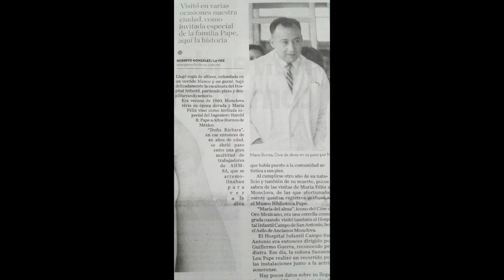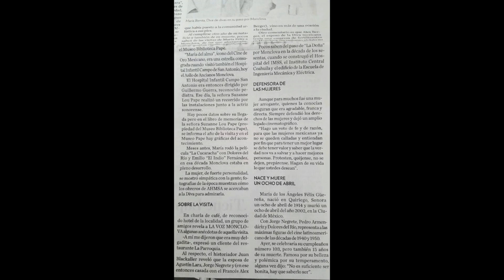MARÍA FÉLIX VLOGS # 267 LA VISITA A ALTOS HORNOS DE MÉXICO EN EL VERANO DE 1960 MONCLOVA COAHUILA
Por Roberto González
La Voz de Monclova
ABRIL 2017

Monclova y “La Doña”
Llegó regia de altivez, enfundada en un vestido blanco y un gazné, bajó delicadamente la escalinata del Hospital Infantil, partiendo plaza y despilfarrando señorío.

Era verano de 1960, Monclova vivía su época dorada y María Félix vino como invitada especial del Ingeniero Harold R. Pape a Altos Hornos de México.
“Doña Bárbara”, en ese entonces de 46 años de edad, se abrió paso entre una gran multitud de trabajadores de AHMSA, que se arremolinaban para ver a la diva que había puesto a la comunidad artística a sus pies.

Al cumplirse otro año de su natalicio y también de su muerte, pocos saben de las visitas de María Félix a Monclova, de las que afortunadamente quedan registros gráficos en el Museo Biblioteca Pape.

“María del alma”, ícono del Cine de Oro Mexicano, era una estrella consagrada cuando visitó también el Hospital Infantil Campo de San Antonio, hoy el Asilo de Ancianos Monclova.

El Hospital Infantil Campo San Antonio era entonces dirigido por Guillermo Guerra, reconocido pediatra. Ese día, la señora Suzanne Lou Pape realizó un recorrido por las instalaciones junto a la actriz sonorense.

Hay pocos datos sobre su llegada pero en el libro de memorias de la señora Suzanne Lou Pape (propiedad del Museo Biblioteca Pape), se informa el año de la visita y en el Museo Pape hay gráficas del acontecimiento.

Meses antes, María rodó la película “La Cucaracha” con Dolores del Río y Emilio “El Indio” Fernández, en esa década Monclova estaba en pleno desarrollo.

La mujer, de fuerte personalidad, se mostró simpática con la gente; fotografías de la época muestran cómo los obreros de AHMSA se acercaban a la Diva para admirarla.

SOBRE LA VISITA

En charla de café, de reconocido hotel de la localidad, un grupo de amigos revela algunas anécdotas de aquella visita.
-A mí me dijeron que era muy delgadita-, expresó un cliente del restaurante La Parroquia.

Al respecto, el historiador Juan Blackaller reveló que la esposa de Agustín Lara, Jorge Negrete y (en ese entonces casada con el Francés Alex Berger), vino en más de una ocasión a la ciudad.

Otro comentario es que Alex Berger, el esposo de la Diva mexicana tenía una empresa de fertilizantes en Monclova, sin embargo, el dato no pudo confirmarse.

Pocos saben del paso de “La Doña” por Monclova en la década de los sesentas, cuando se construyó el Hospital del IMSS, el Instituto Central Coahuila y el edificio de la Escuela de Ingeniería Mecánica y Eléctrica.

DEFENSORA DE LAS MUJERES

Aunque para muchos fue una mujer arrogante, quienes la conocían aseguran que era agradable, franca y directa. Siempre defendió los derechos de las mujeres y dejó un amplio legado cinematográfico.

“Hago un voto de fe y de razón, para que las mujeres mexicanas ya no se queden calladas y entiendan por fin que para tener un mejor lugar se debe tener valor y saber que la verdad nos va a salvar y a hacer mejores personas. Protesten, quéjense, no se dejen, prepárense. Hagan de su vida lo que ustedes desean”.

NACE Y MUERE UN OCHO DE ABRIL

María de los Ángeles Félix Güereña, nació en Quiriego, Sonora un ocho de abril de 1914 y murió un ocho de abril del año 2002, en la Ciudad de México.
Con Jorge Negrete, Pedro Armendáriz y Dolores del Río, representa a las máximas figuras del cine latinoamericano de las décadas de 1940 y 1950.

Ayer, se celebraría su cumpleaños número 103, pero también 15 años de su muerte. Famosa por su belleza y polémica por su temperamento, alguna vez dijo: “No es suficiente ser bonita, hay que saberlo ser”.